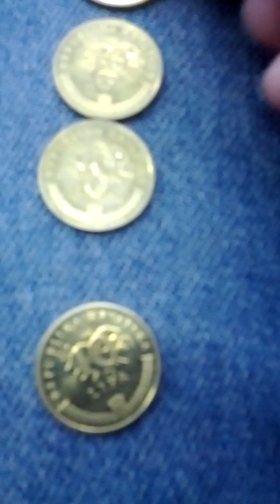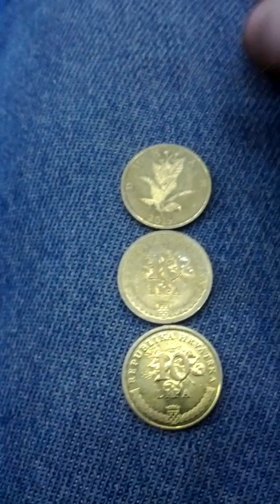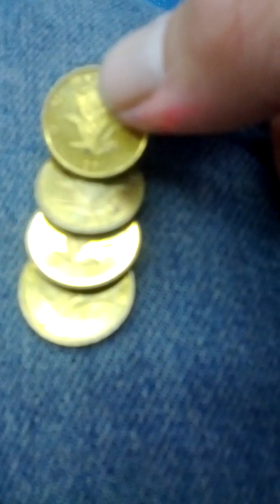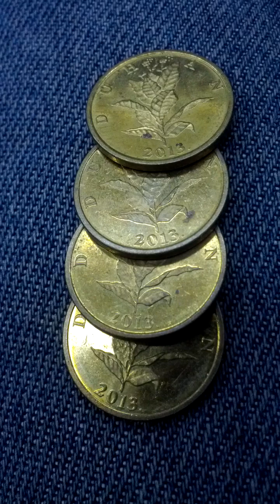Lots of Croatia 10 Lipa 2013(AH 1435) Obsolete Coins-01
Wed 26th Jul 2023(AH 1445 Muharram 8th)...
These are lots of Croatia 10 Lipa 2013(AH 1435) Obsolete Coins.
And this is a part of Seoul Metro Gyeong Ui Joong Ang Line from Sang Bong(K120). to Jung Hwa(K119)..